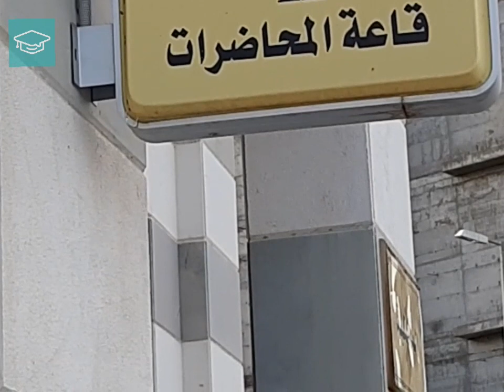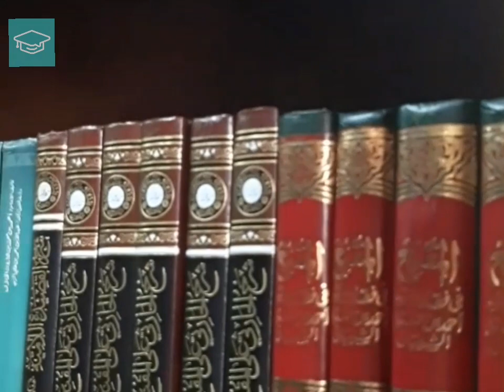TÉMOIGNAGE D'UN PROFESSEUR DE SAOUDI INSTITUTE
Découvrez le témoignage d'un professeur de SAOUDI INSTITUTE et l'environnement dans lequel il vit.